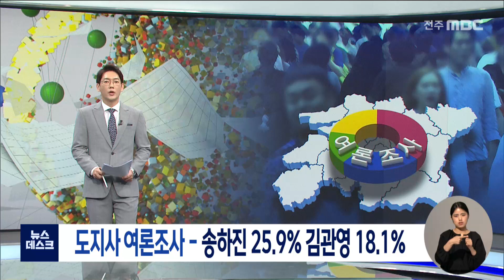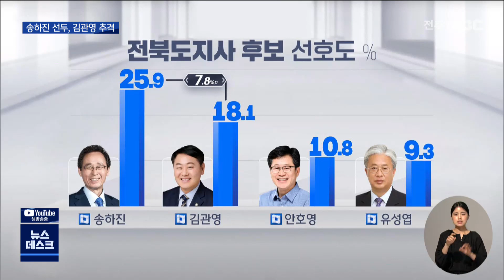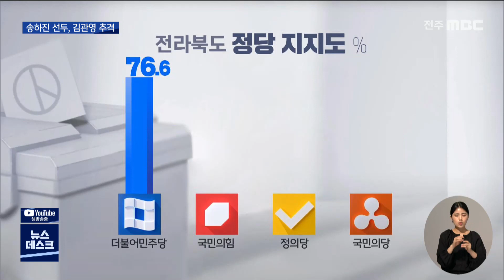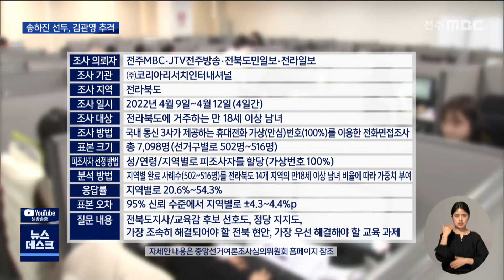전북 도지사 후보 여론조사 - 송하진 25.9% 김관영 18.1% | 전주MBC 220413 방송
◀앵커▶
6.1 지방선거를 앞두고 전주MBC 등 도내 4개 언론사가 실시한 여론조사 결과 보도, 오늘도 이어갑니다.

오늘은 도지사와 교육감 후보들에 대한 선호도와 함께, 전북 현안에 대한 조사 결과를 전해드리겠습니다.

먼저 도지사 후보 여론조사 결과입니다.

3선에 도전하는 송하진 현 지사가 1위로 나타난 가운데, 김관영 전 국회의원의 추격세가 만만치 않습니다.

◀리포트▶
도지사 후보로 거론되는 인물 중 누가 가장 낫다고 생각하는지 물었습니다.

더불어민주당 송하진 현 지사가 25.9%로 가장 높았고, 김관영 전 국회의원이 18.1%로 뒤를 이었습니다. 두 후보의 격차는 7.8%p입니다.

이어서 더불어민주당 안호영 국회의원 10.8%, 더불어민주당 유성엽 전 국회의원 10.7%, 더불어민주당 김윤덕 국회의원 5.9%로 나타났습니다.

더불어민주당 김재선 후보는 2.6%, 국민의힘 김용호 후보 2.6%, 국민의힘 양정무 후보 1.2%, 기타 1%, 없음이나 모름, 무응답은 21%였습니다.

국민의힘 공천관리위원회가 단수공천하기로 한
조배숙 전 국회의원은, 출마를 선언하기 전에 조사가 실시돼 이번 여론조사에서는 후보로 포함되지 않았습니다.

민주당 전북도지사 경선 배수압축이 초읽기에 들어간 가운데 공천 심사에 참여한 5명의 후보만 놓고, 추이를 살펴봤습니다.

이번 조사와 같은 방식으로 진행된 지난 주 타 언론사 여론조사 결과와 비교해 일주일새 송하진, 김관영 두 후보 모두 선호도가 상승했지만 김관영 후보의 상승폭이 더 커서, 두 후보 간 격차는 9.8%p에서 7.8%p로 좁혀졌습니다.

3,4,5위 후보는 지난 주 타 언론사 조사보다 하락하거나 소폭 상승에 그쳤습니다.

지역에 따라 후보 선호도 결과도 크게 갈렸습니다.

송하진 후보는 익산과 김제, 순창, 임실에서 40% 안팎의 지지를 받았고, 김관영 후보는 군산에서 58.8%의 많은 지지를 얻었습니다. 안호영, 유성엽 후보도 각각 자신의 출신 지역구에서 높은 지지를 받았습니다.

전북도민들의 정당 지지도는 더불어민주당이 76.6%로 가장 높았고, 국민의힘 8.9%, 정의당 4.5%, 국민의당 1.5% 순이었습니다.

전북 현안 중 가장 조속히 처리해야할 문제로는 새만금 국제공항 건설이 37.4%로 가장 높았고, 군산조선소 재가동 18.7%, 전북 금융중심지 지정 16.4% 남원 공공의대 설립 8% 등이었습니다.

이번 여론조사는 전주MBC 등 4개 언론사가 코리아 리서치에 의뢰해 지난 9일부터 12일까지 나흘동안 전북 14개 시군에 거주하는 만 18세 이상 남녀 중 선거구별로 502명에서 516명, 총 7,098명을 대상으로, 통신 3사가 제공하는 휴대전화 가상번호를 이용한 전화면접 조사로 실시됐습니다.

응답률은 선거구별로 20.6%에서 54.3%입니다.

자세한 내용은 중앙선거여론조사심의위원회 홈페이지를 참조하면 됩니다.